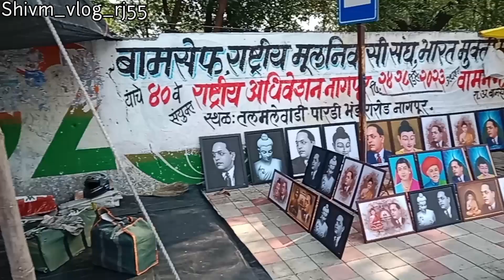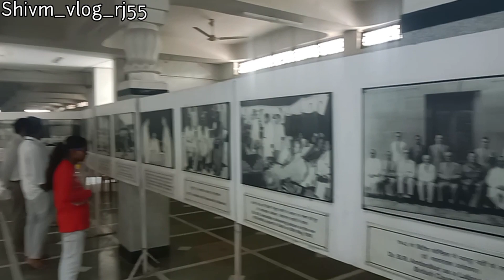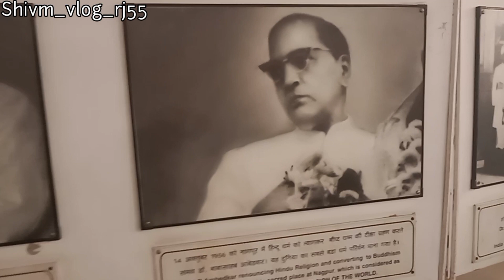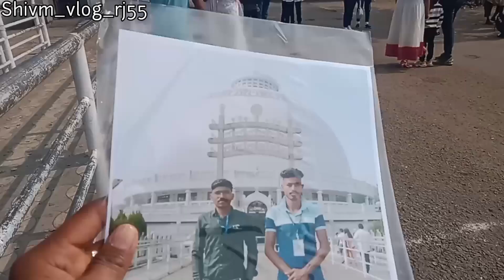दीक्षाभूमि का Live vlog Nagpur Maharashtra | Dhikshabhumi ka vlog | बाबासाहेब आंबेडकर की दीक्षाभूमि